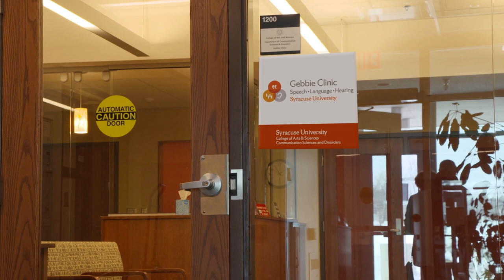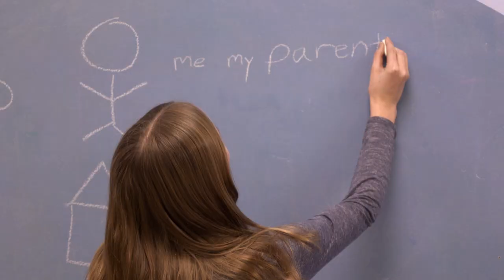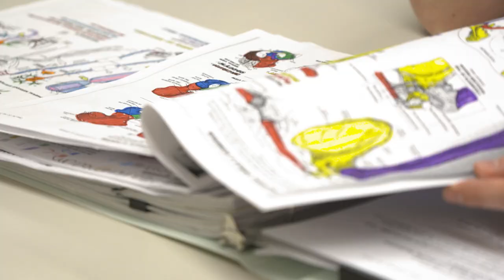Take a Virtual Tour of the Department of Communication Sciences and Disorders